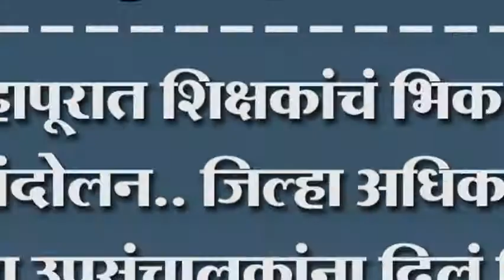जिल्हा अधिकारी शिक्षण उपसंचालकांना दिलं निवेदन काढला मोर्चा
कोल्हापूरात शिक्षकांचं भिक मागो आंदोलन.. जिल्हा अधिकारी शिक्षण उपसंचालकांना दिलं निवेदन काढला मोर्चा